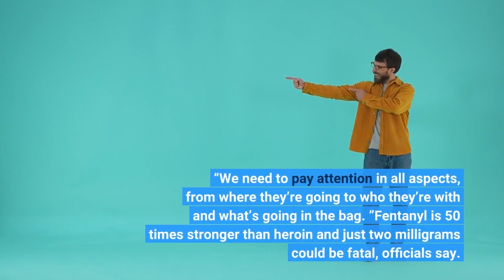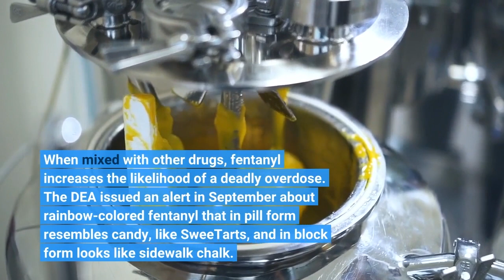After fentanyl found in candy bags at LAX officials warn parents to check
Local and federal law enforcement officials are warning parents to inspect their kids’ Halloween candy this year after 12, 000 rainbow fentanyl pills were found in candy packaging at Los Angeles International Airport on Oct. 19. The dealers weren’t targeting children, and authorities don’t believe the fentanyl will be deliberately placed in kids’ candy bags, Bill Bodner, special agent in charge of the Drug Enforcement Agency’s Los Angeles office, said at a news conference in front of Pasadena City Hall on Thursday, Oct. 27.“But here’s where the danger is, ” he said. “Had we not intercepted those drugs in those candy bags and boxes, they would have ended up in someone’s home that night, no doubt about it. ”The pills were put into candy bags to hide them from law enforcement and other people, he said.“So a bag of Skittles that contains fentanyl pills goes into a drug dealer’s home and there happens to be kids in that home, ” Bodner said. “It’s Halloween time and maybe that child then takes that bag and takes it to school with them and that’s where we have the danger of fentanyl in my mind. ”Bodner urged parents to trick-or-treat with their kids, inspect the candy, make sure it’s a brand they recognize and make sure it’s unopened. If possible, put the candy in a secure location and open and inspect it when a child wants a piece, he said. Michelle Garrett of Altadena attended the news conference with her 8-year-old son Dwayne, who was dressed in a Troy Polamalu costume.“My mom is going to look at the candy before I eat it, ” the tiny football player announced.“We’re definitely going to be on high alert, being careful, ” Garrett said. “We need to pay attention in all aspects, from where they’re going to who they’re with and what’s going in the bag. ”Fentanyl is 50 times stronger than heroin and just two milligrams could be fatal, officials say. When mixed with other drugs, fentanyl increases the likelihood of a deadly overdose. The DEA issued an alert in September about rainbow-colored fentanyl that in pill form resembles candy, like SweeTarts, and in block form looks like sidewalk chalk. Federal officials said it was a deliberate attempt to market the drug to minors. But some experts have called that speculation, noting youngsters don’t tend to have much in the way of disposable income. Regardless, law enforcement officials in Orange, Riverside and San Bernardino counties urge parents to remain vigilant this Halloween, even if smugglers may not be targeting children. Riverside police recommended considering taking kids to Trunk-or-Treat events or others put on by churches and other officials, so youngsters can get candy all in one place from people who know where it came from.“There’s nothing wrong with being selective with where you’re doing your trick-or-treating too, ” Riverside Police Officer Ryan Railsback said.